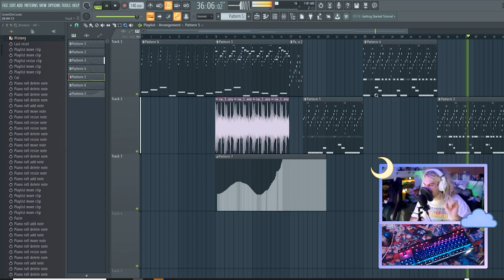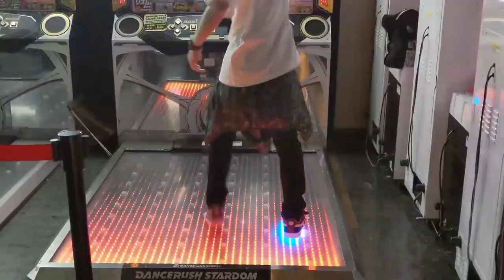MUSIC TV 2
DEKO - MUSIC TV E2 :)
 edited by @OSEAN WORLD